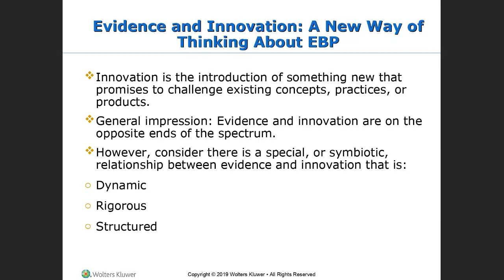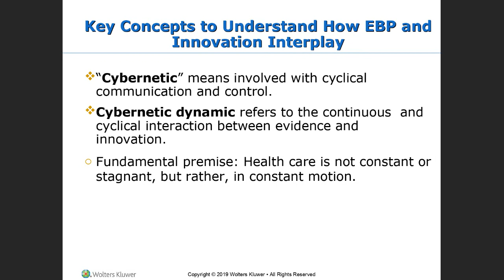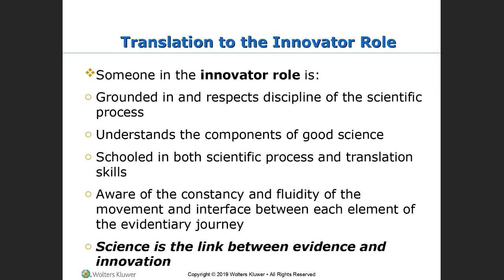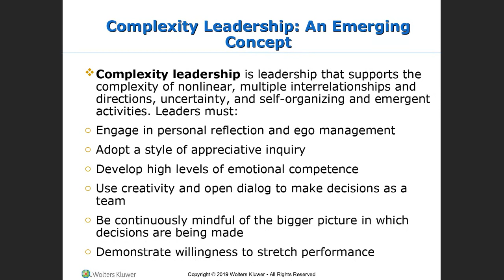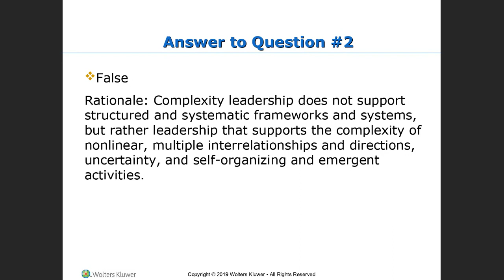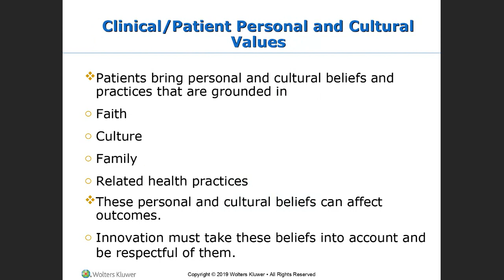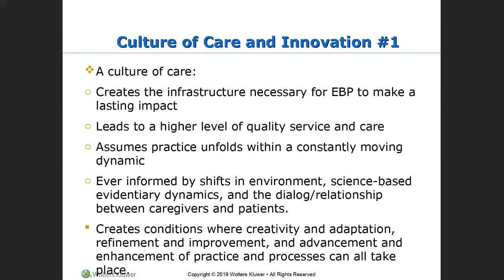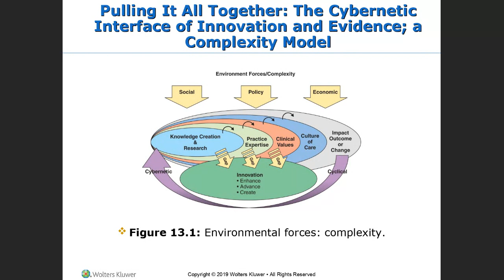NSG 616 Chapter 13 Lecture